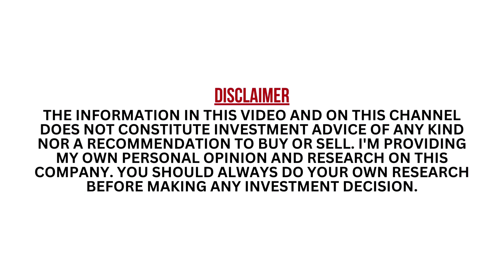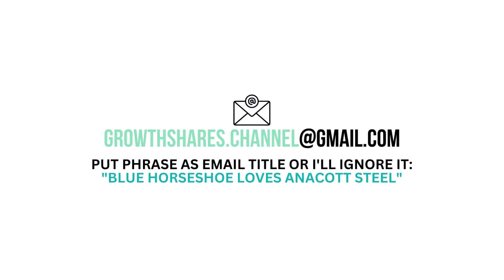NVIDIA (NVDA) vs Taiwan Semiconductor (TSM): The Better Investment?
GrowthShares takes a closer look to see whether NVIDIA (NVDA) or Taiwan Semiconductor Manufacturing (TSM) makes a better long-term investment. 1) Which is a better business? 2) Which has a more attractive stock? and 3) Which company is more undervalued? This analysis will provide valuable insights into which company is a better investment. Stay informed with GrowthShares.